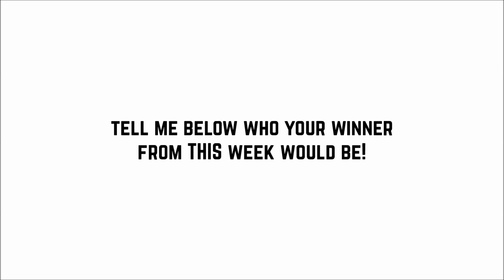GT SPORT LIVERY Competition - Week #80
PSN: CORRUPTED_DISC